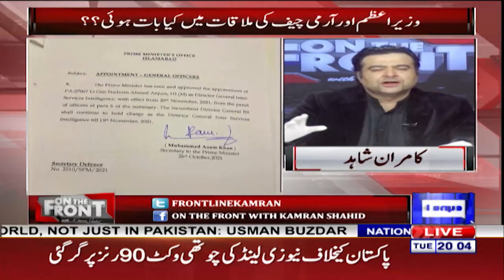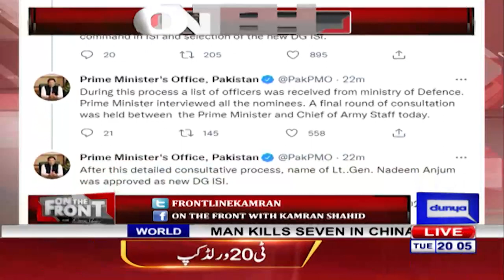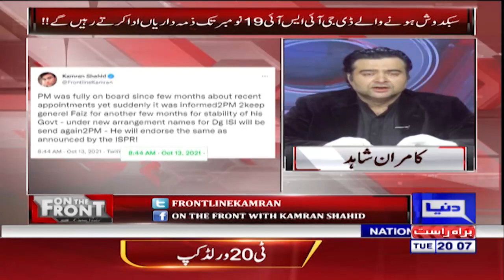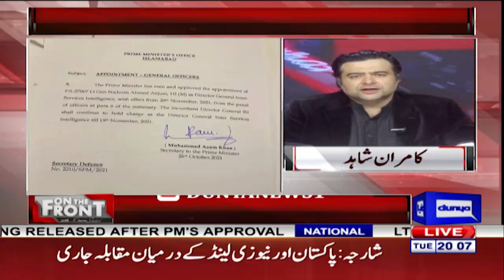On The Front With Kamran Shahid | 26 Oct 2021 | Dunya News | Mian Javed Latif | Shehzad Chaudhry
On The Front With Kamran Shahid | 26 Oct 2021 | Dunya News